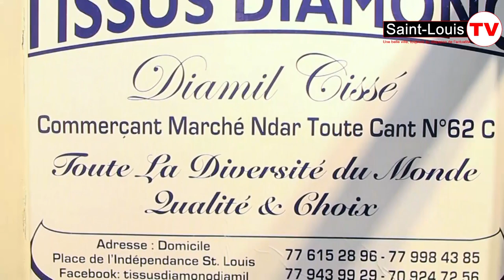Tissus Diamono avec Diamil Cissé Commerçant.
Diamil Cissé est un grand commercant qui se trouve au marché Ndar Toute de Saint-Louis cantine Numéro: 62C.
Tout La Diversité du Monde. Qualité & Choix
infoline: 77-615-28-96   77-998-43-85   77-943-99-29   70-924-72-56